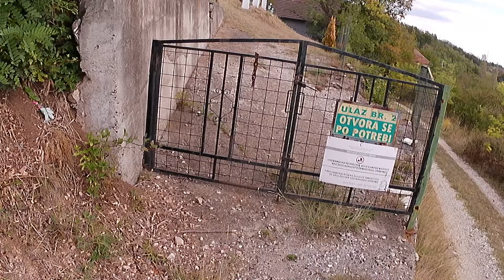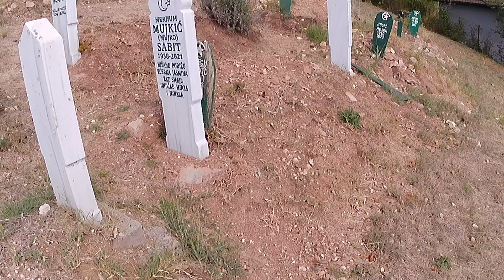Da li Nam trebaju Lažni prijatelji ?!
Prijatelj je onaj ko je uz tebe i u dobru i u zlu !